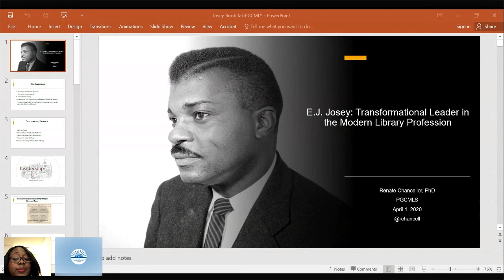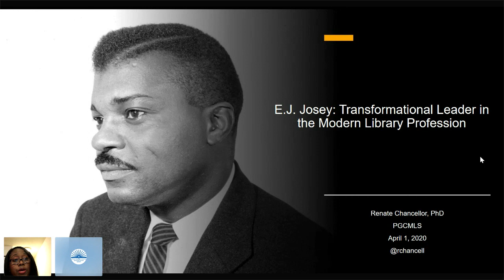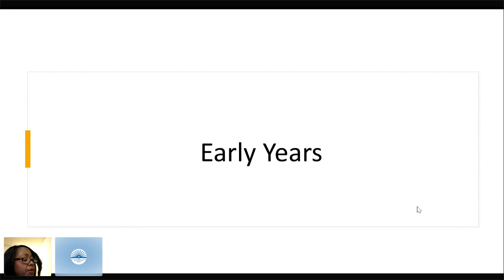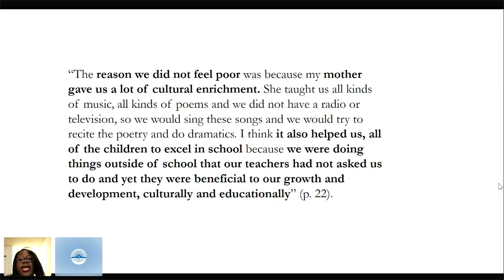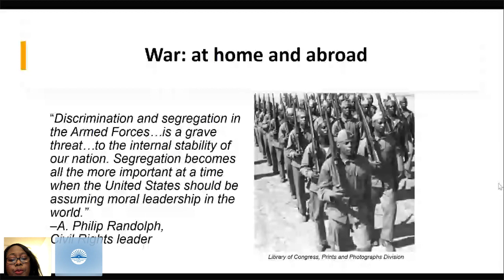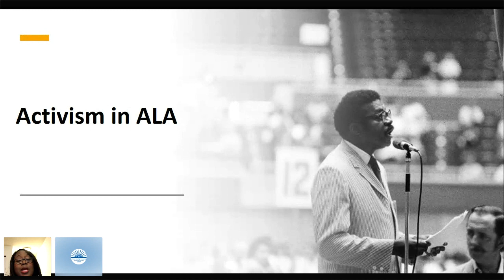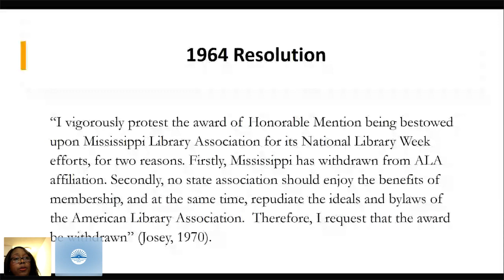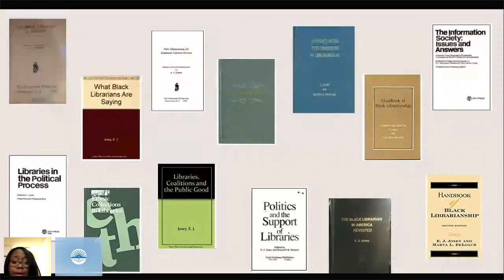E.J. Josey: Transformational Leader of the Modern Library Profession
Celebrate the start of "Love Your Library" Month at PGCMLS with a talk by Dr. Renate L. Chancellor on her new book "E.J. Josey: Transformational Leader of the Modern Library Profession. "

In the era of Jim Crow, Josey rose to prominence in the library profession by challenging the American Library Association (ALA) to live up to its creed of equality for all. This was not easy during the 1950s and 1960s, during segregation. Using interviews with Josey and his contemporaries, as well as several archival sources, library educator Renate Chancellor analyzes Josey’s leadership, particularly within modern day racial currents. During his professional career, spanning over fifty years (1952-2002), Josey worked as a librarian (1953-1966), an administrator of library services (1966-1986), and as a professor of library science (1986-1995). He also served as President of the American Library Association and perhaps his most notable achievement, he successfully drafted a resolution that prevented state library associations from discriminating against African American librarians. This essentially ended segregation in the ALA. Josey’s transformative leadership provides a model to tackle today’s civil rights challenges both in and outside the library profession.

Dr. Renate L. Chancellor is Associate Professor of Library and Information Science (LIS) at the Catholic University of America where she teaches foundational courses in LIS as well as specialized courses on oral history, law librarianship and human information behavior. She received her master’s and Ph.D. in Information Studies from the University California, Los Angeles. Chancellor’s research focuses on human information behavior, diversity, and social justice in LIS. She has published in scholarly journals and have presented her research in national and international venues. She is recipient of the Association for Library and Information Science Education (ALISE) Leadership Award in 2012 and the ALISE Excellence in Teaching Award in 2014.